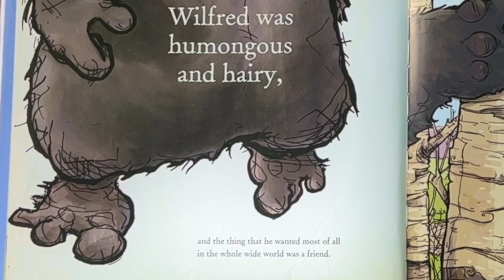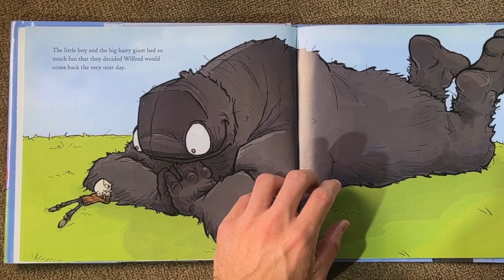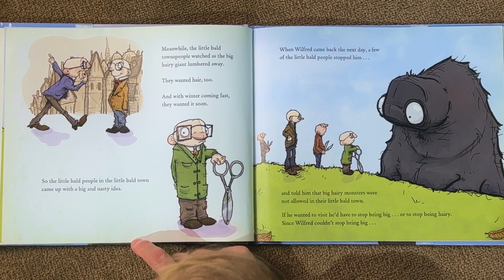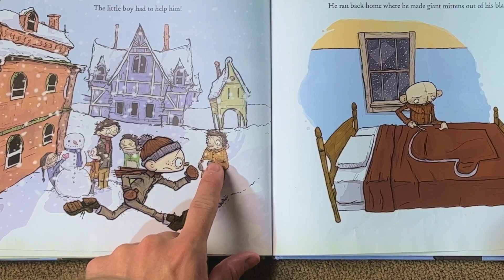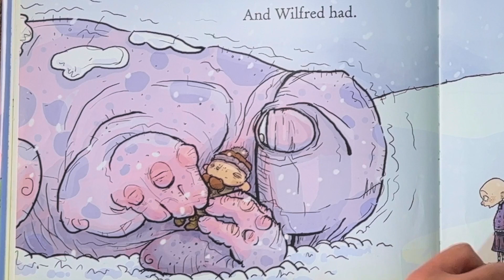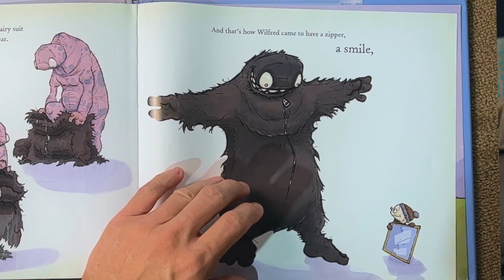The Big Hairy Giant Named Willfred kidsvideo Storytime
The Big Hairy Giant Named Willfred

In the tradition of Calvin & Hobbes and Dr. Seuss comes a new story of unlikely friendship.

Once upon a time, in a land far, far away, there lived a humongous and hairy giant named Wilfred. Whenever people saw him, they ran away, which made life very lonely for Wilfred. That is, until he found himself in a rather unusual town where one brave little boy saw something special in the timid giant. So begins a story of friendship and sacrifice that will remind readers just how important one voice – no matter how small – can be.